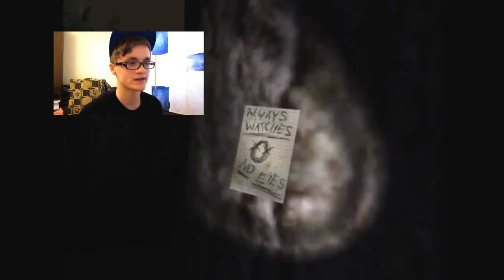The3dvinas žaidžia Slenderman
The3dvino Chanel'is Cia